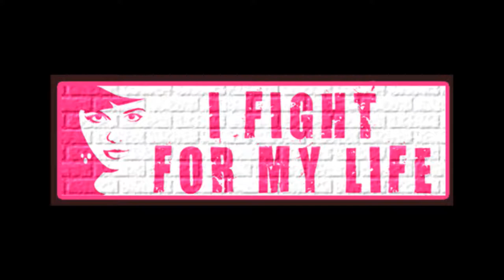SPICE WILLIAMS-CROSBY, VEGAN & FOOD COMBINING - Flush Your Fat 4Good...Be Lean and Healthy for Life!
Meet special guest and Star Trek celebrity and vegan, Spice Williams-Crosby talking about her 40 years of food combining and more!